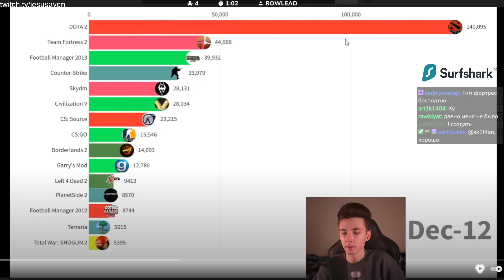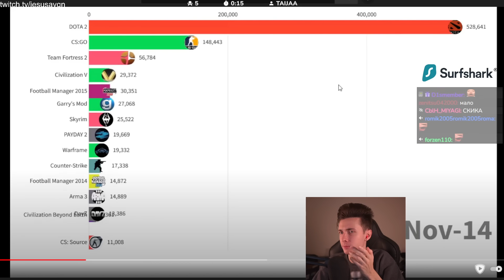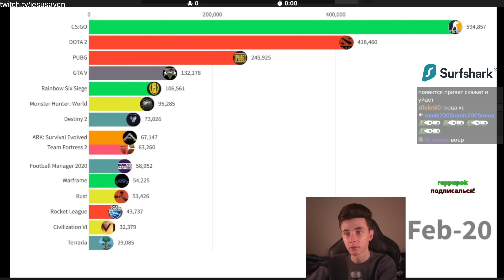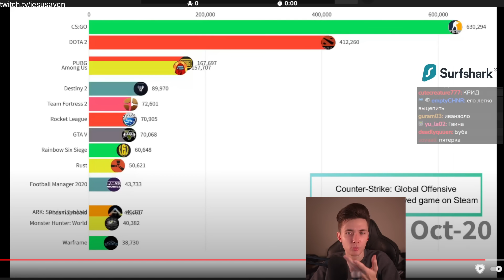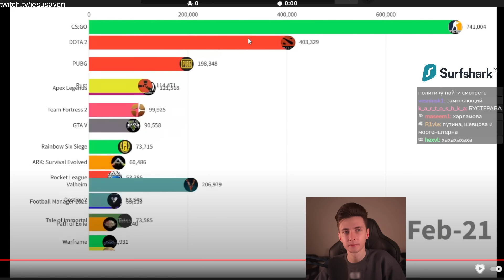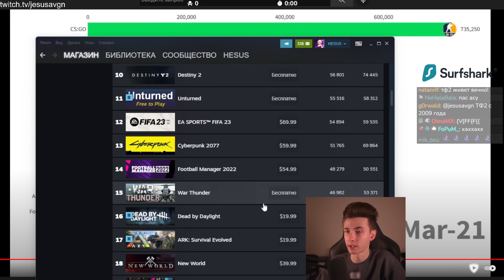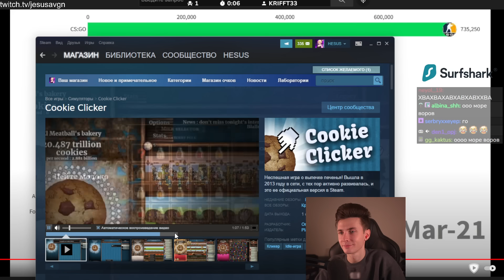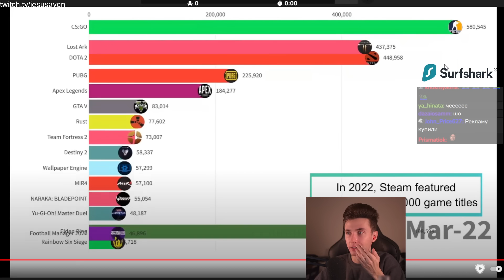ХЕСУС СМОТРИТ: MOST PLAYED GAMES ON STEAM (2012 - 2022) | SMAIL | REACTION/РЕАКЦИЯ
Привет Всем!